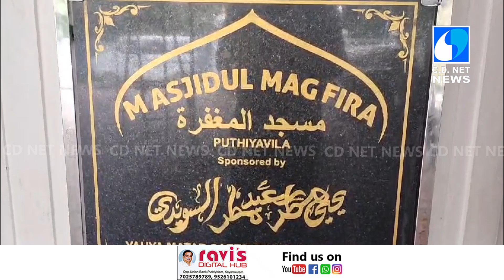പുതിയവിള മസ്ജിദുല്‍ മഗ്ഫിറ ആന്റ് ദാറുസ്സലാം മദ്രസ നവീകരണത്തിന്റെ ഉദ്ഘാടനം ഞായാറാഴ്ച